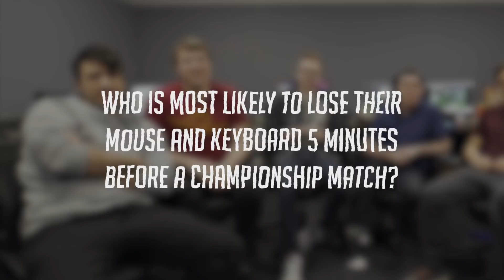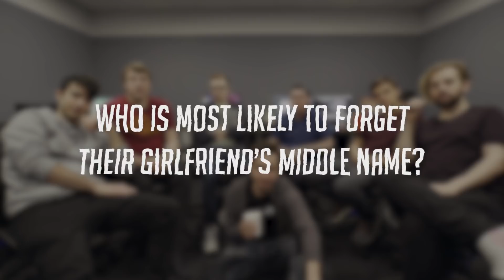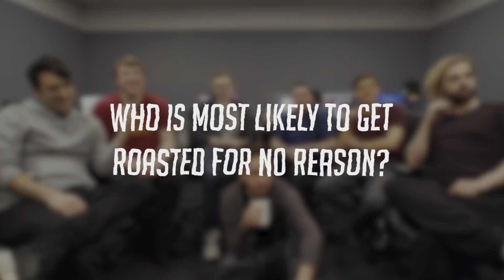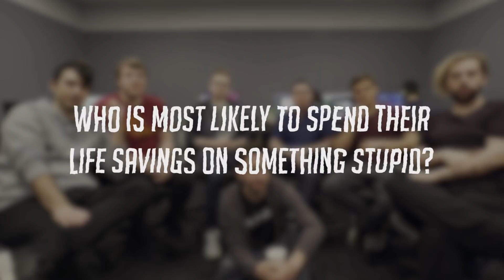WHO'S THE MOST LIKELY TO CHALLENGE - Houston Outlaws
In this video the Houston Outlaws play the “Who’s Most Likely To” challenge.